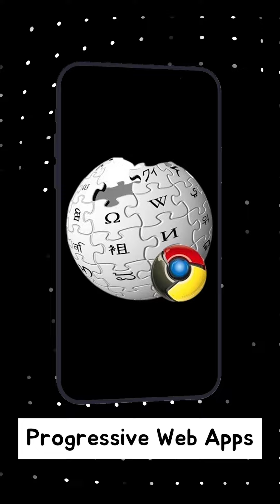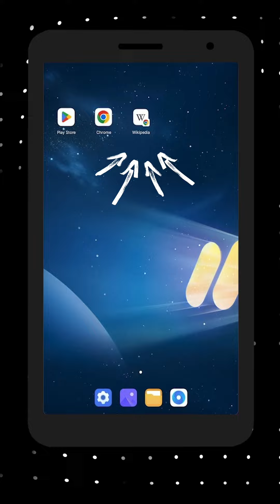Chrome 124: Turn Any Website into a Powerful App (PWAs Explained)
Tired of juggling between browser tabs and clunky apps? Chrome 124 has a game-changer! This video dives deep into Progressive Web Apps (PWAs), a revolutionary feature that lets you turn any website into a powerful app on your phone or desktop.

Here's what you'll learn:

What are PWAs and how do they work with Chrome 124?
The benefits of using PWAs: Faster loading times, offline access, and more!
How to easily convert your favorite websites into functional apps.
Unleashing the full potential of PWAs: Push notifications, home screen shortcuts, and more!

Whether you're a productivity guru or just looking for a smoother browsing experience, PWAs are here to transform your digital life. Don't miss out on this exciting new feature!

***Important Links***